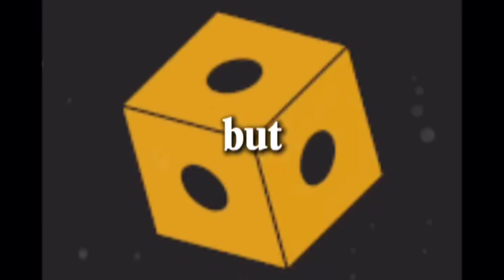"Trust Yourself: Progress Is Closer Than You Think" | Inspiration speech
RELATED :

 "You Did Great Today, Even If You Don’t See It"
 "Every Small Step Counts – Keep Moving Forward"
"You Can Handle Anything – Believe in Your Journey"
 "Why Every Effort Matters, Even When It’s Hard to See"

- self-motivation
- personal growth
- progress and perseverance
- overcoming challenges
- daily motivation
- trust in yourself
- staying resilient
- small wins
- mental strength
- encouragement and support

SCRIPT: You did good today, really good. You might not see it, you might think it was just another day but it wasn't. Every step you took today was a step forward no matter how small. You faced challenges, you overcame obstacles and you kept moving. Remember that every
effort counts, every bit of progress matters. Just because you can't see it clearly now, doesn't mean things won't work out for you. Keep going and trust in yourself. This may or may not pan out as you hoped it would, but it's worth the risk. And no matter what happens, you can handle it, and you will be just fine.